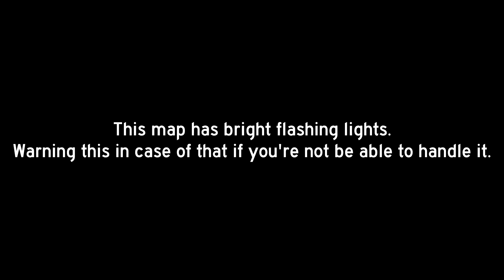FE2 Map Test (Solo) - Nine Circles [Easy Wave] [Crazy] [1st Person View]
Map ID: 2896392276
Creator(s): veryfakeguest